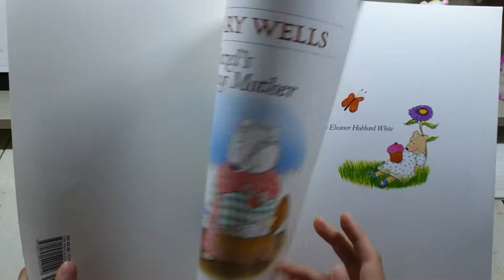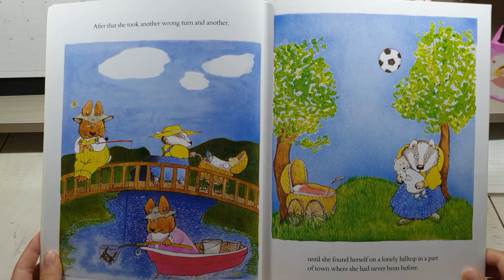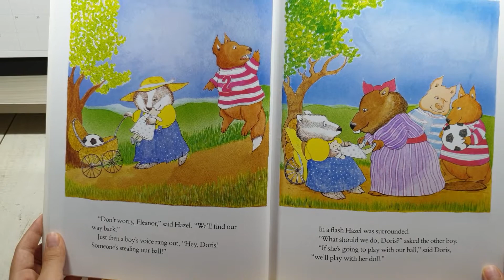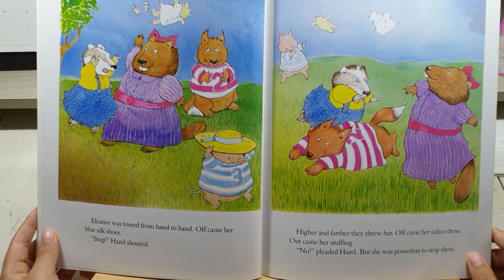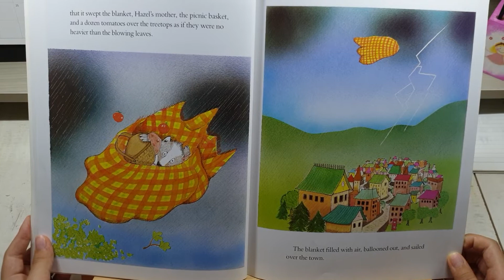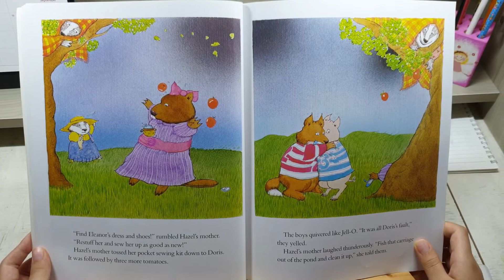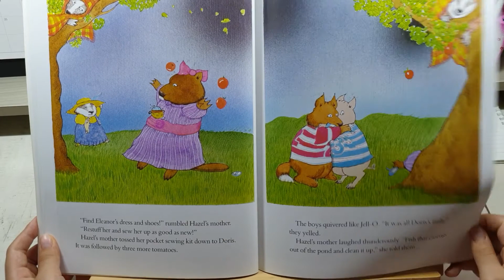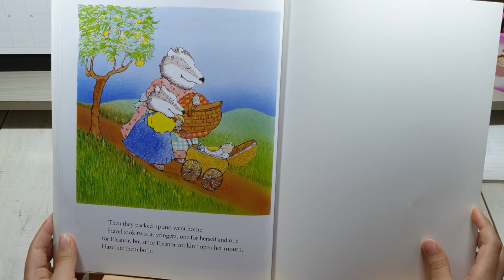Read Aloud HAZEL'S AMAZING MOTHER by Rosemary Wells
Read a Book 11